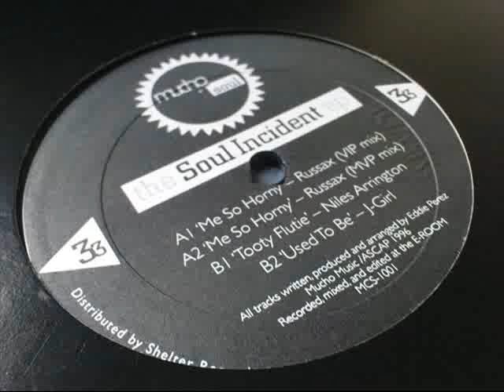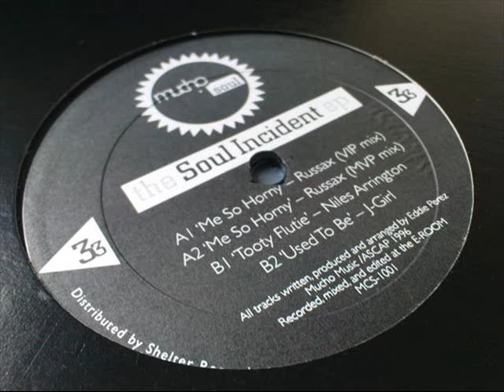Eddie Perez / J-Girl - Used To Be - Soul Incident EP